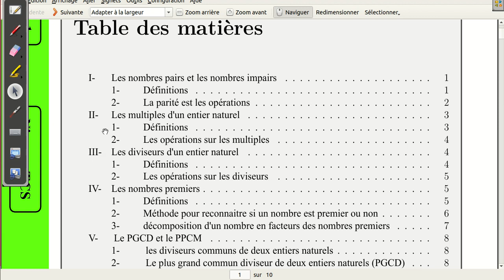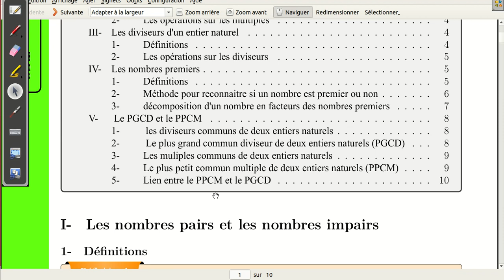Introduction: plan du cours l'Arithmétique dans l'ensemble N niveau TCS BIOF